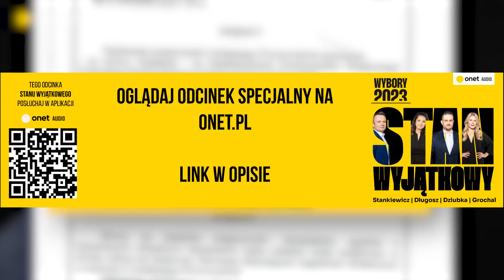Tusk ściął Kurskiego. Kaczyński przytula Mejzę. A Glapiński bierze 27 pensji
Odbijanie państwa z rąk nominatów PiS idzie nowej władzy z dużym trudnem. Tak, autorzy „Stanu Wyjątkowego” zdają sobie sprawę, że rząd Donalda Tuska powstał raptem tydzień temu i nawet jeszcze na dobre nie przejął ministerstw, o innych instytucjach nie wspominając. Tyle, że — umówmy się — to miała być rewolucja. Tusk obiecywał w kampanii szybkie decyzje i natychmiastowe skutki — choćby w sprawie propagandy sączącej się od niemal 8 lat z TVP. I co? I nic. Jeśli część propagandystów rzeczywiście zniknęła z wizji, to tylko dlatego, że postanowili prewencyjnie się ulotnić, spodziewając się szybkich działań nowej władzy. A władza w kwestii działania przyjmuje uchwały — z których nic wynikać nie może.
Widać, że Donald Tusk jest zirytowany, dlatego we wtorek rano oznajmił na Twitterze: „No to zapinamy pasy. Nowi szefowie służb, w tym CBA, przyjęcie budżetu, odwołanie Kurskiego z Waszyngtonu - to na początek dnia. Długiego dnia.”

Rzeczywiście, we wtorek nowa władza odwołała większość szefów specsłużb, w tym szefa CBA Andrzeja Stróżnego, który najwytrwalej się bronił, bo chroniła go kadencja.

Rząd przyjął też uchwałę na mocy której minister finansów będzie reprezentantem Polski w Banku Światowym. Do tej pory Polskę reprezentował prezes NBP, który do Banku Światowego w Waszyngtonie wysłał w swym imieniu Jacka Kurskiego. Ta zmiana reprezentacji — uznawana rzecz jasna przez prezesa NBP Adama Glapińskiego za nielegalną — oznacza odwołanie Kurskiego. „Jestem przekonany, że niezależnie od poglądów i sympatii politycznych akurat ta sprawa nie wymaga żadnego uzasadnienia” — oznajmił Tusk. „Wskażemy następcę w odpowiednim czasie. Ja mogę tylko zapewnić, że to będzie ktoś, kto ma zielone pojęcie o bankowości i ekonomii, kto nie jest hejterem, kto nie był szefem kampanii politycznej żadnej partii”.

Tusk potrzebował skalpów, bo tego chce jego elektorat — rozliczeń. Skoro nie daje się przejąć TVP, to trzeba było chociaż dopaść Kurskiego. Wcześniej rząd rozwiązał podkomisję smoleńską, tyle, że jej szef Antoni Macierewicz tylko na to czekał — ani myśli się do tej decyzji stosować i liczy na rozróbę.

Wbrew zapowiedziom rządu dobrze się ma nie tylko Glapiński, który inkasuje 27 pensji rocznie. Prezesem Orlenu pozostaje Daniel Obajtek, który w kampanii wyborczej wszelkimi metodami wspierał PiS, manipulując cenami paliw. O Julii Przyłębskiej nawet nie wspominamy. Co prawda rząd zaczął drukować orzeczenia Trybunału Konstytucyjnego z dopiskiem, że „zgodnie z wyrokami Europejskiego Trybunału Praw Człowieka (...) Trybunał Konstytucyjny jest pozbawiony cech trybunału”. Tyle, że w praktyce wygląda na to, iż pani Julia jeszcze przez rok — do końca swej kadencji — będzie pomagać PiS, uznając za niekonstytucyjne wszystkie działania nowej władzy, które zagrażają prezesowi Jarosławowi Kaczyńskiemu, czyli najwierniejszemu konsumentowi jej wiktuałów.